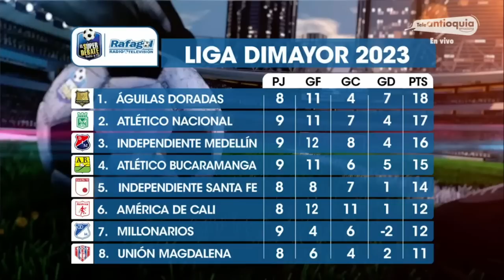EL SÚPER DEBATE 3 DE SEPTIEMBRE. ¡3 EQUIPOS ANTIOQUEÑOS EN LO MÁS ALTO DE LA TABLA! ⚽️🥇🥈🥉